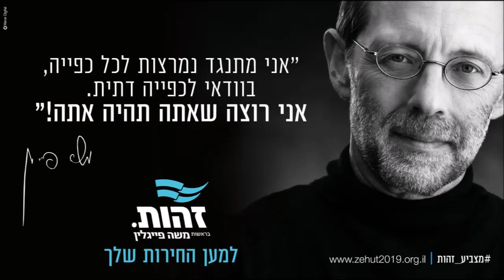אייל בריג - סטנדאפ פיזור כנסת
מתוך הפינה אצל גידי גוב ועדי לרנר ב-102FM